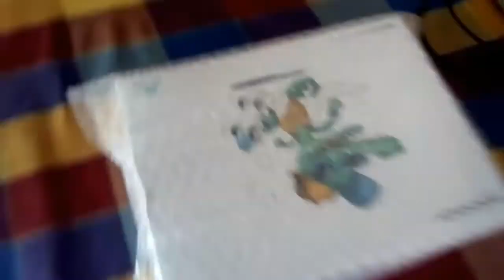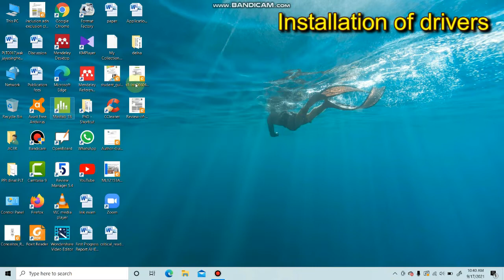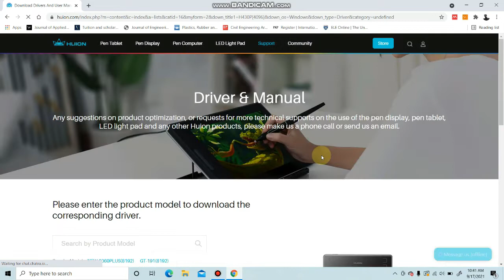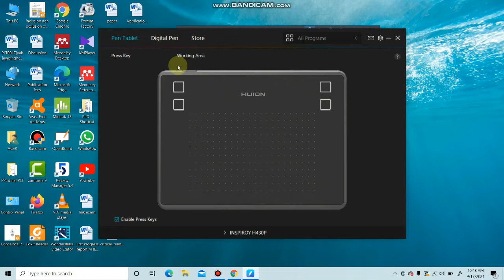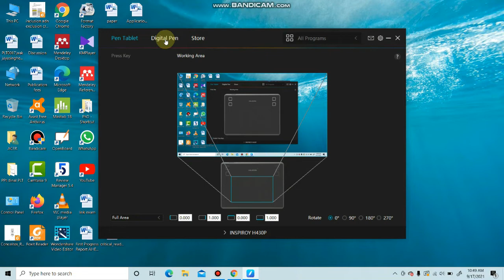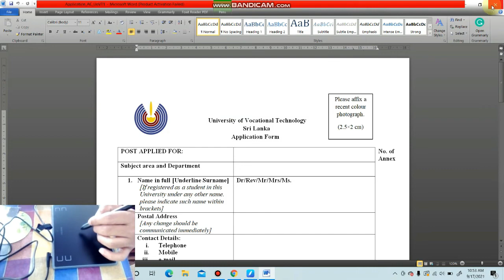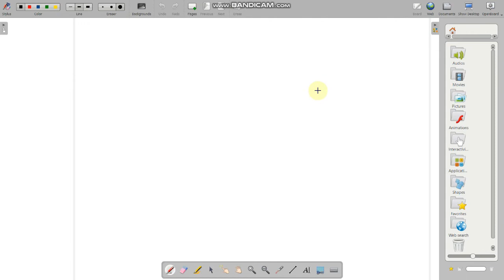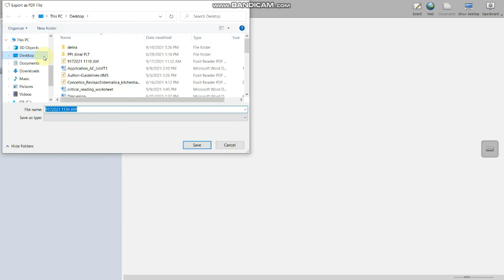"Huion" Graphic Tablet for Online Teaching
Huion writing tablet is a good device which supports us to write on the screen of the computer as writing on a paper. It is available in Sri Lanka, you can purchase it online for about 7500.00 rupees now. Search Daraz for that.

If not you can use MS One Note which is already on your computer for writing. You can use it as a whiteboard.